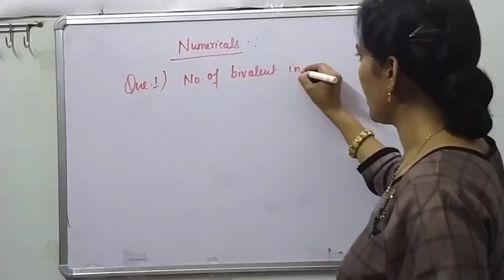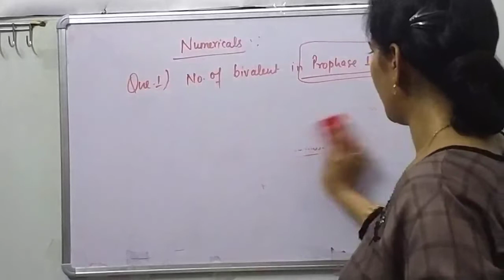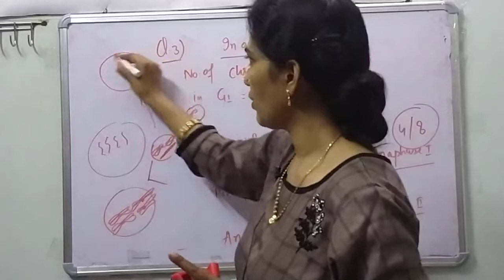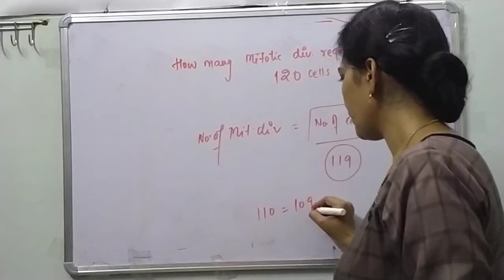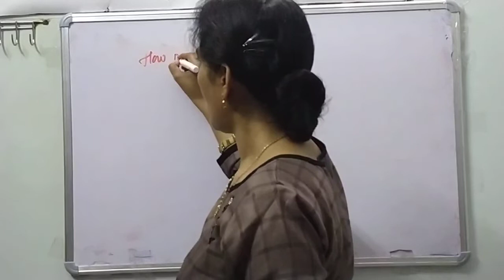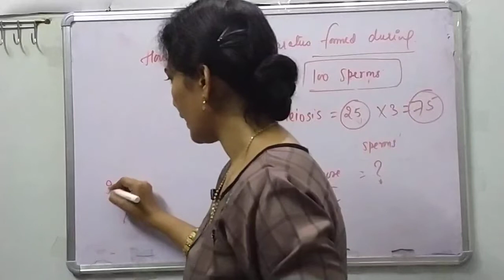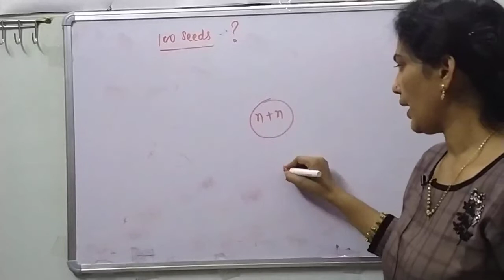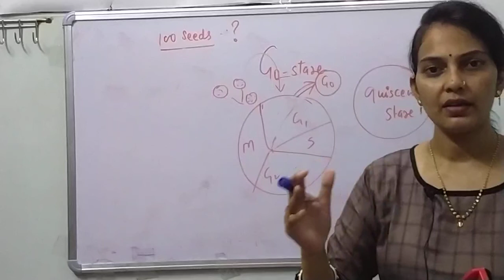All Types of Numericals of Cell Cycle & Cell Division Lecture-5 (NEET 2020) By- Anju Maurya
Numericals based on Cell Cycle and Cell Division